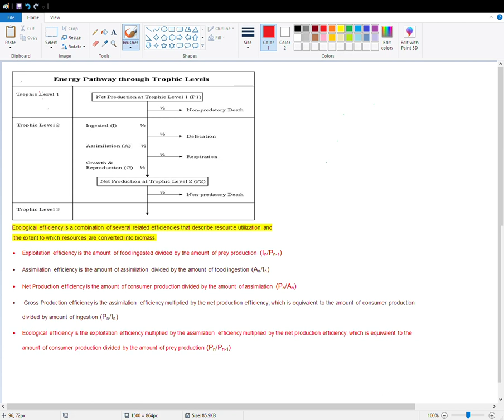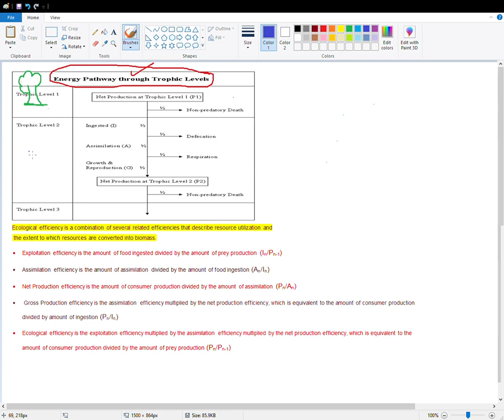Ecological efficiencies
Various type of ecological efficiencies: Consumption efficiency, Digestion efficiency, Assimilation efficiency, Ecological efficiency